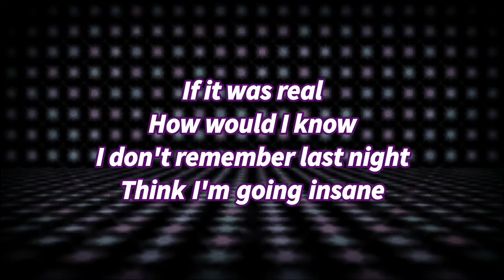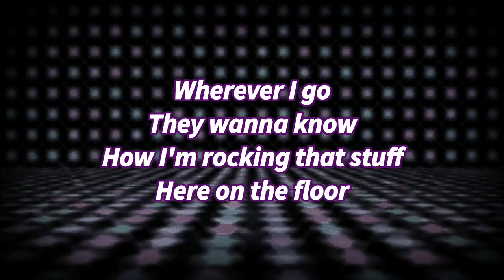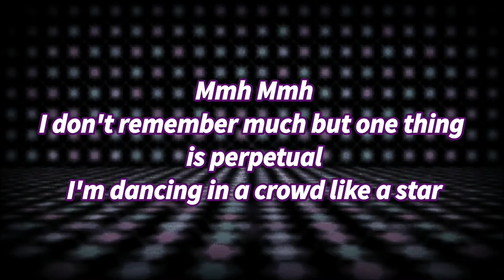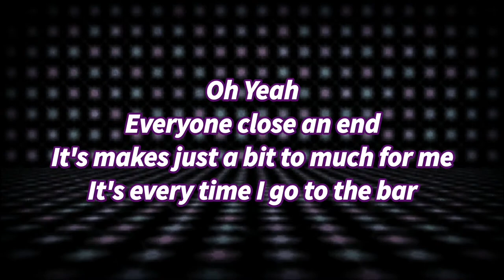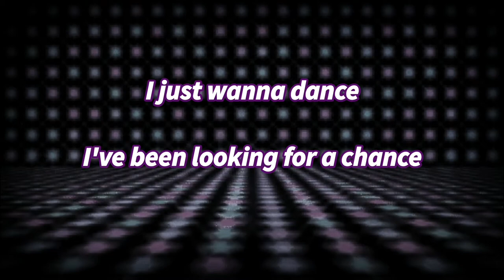Isak Heim & Rat City - I Just Wanna Dance lyrics